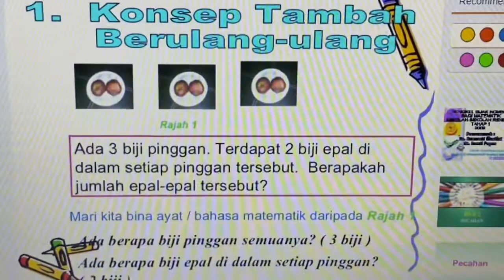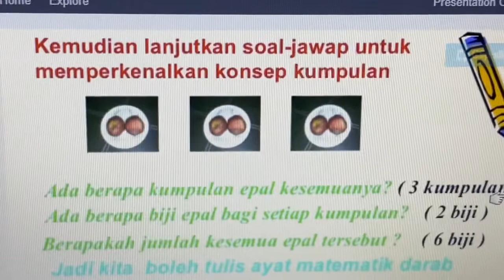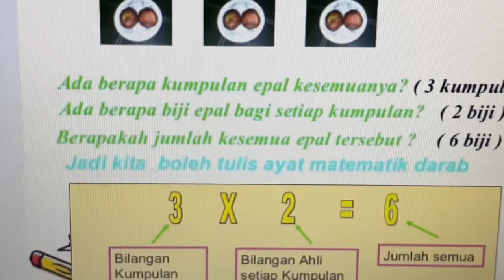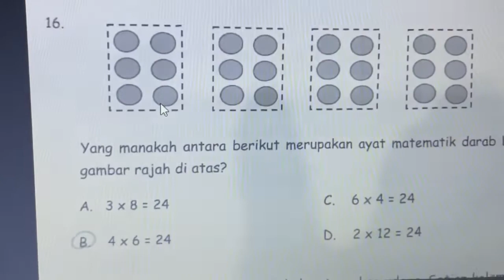SOALAN KERTAS 1 (konsep darab)